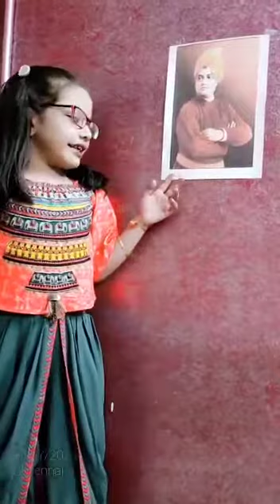Swami Vivekananda - Being Fearless